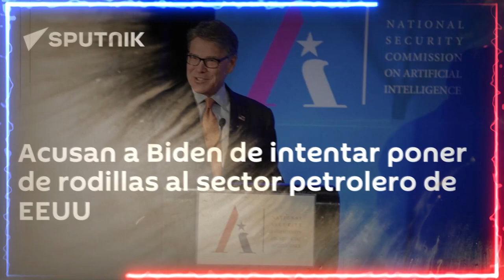🚨🚨 ALERTA Biden cambia su Operación de Mucho Dinero Antes de 2024 NOTICIAS DE ESTADOS UNIDOS 14JULIO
🚨🚨 ALERTA Biden cambia su operación de mucho dinero antes de 2024 NOTICIAS DE ESTADOS UNIDOS 14 DE JULIO DE 2024

Alerta noticia flash de estados unidos de américa y del mundo entero.
Mis amigos esto es muy serio, algunas de las posibles repercusiones y consecuencias futuras para la humanidad en general por la decisión irresponsable del presidente biden, de movilizar y enviar 3,000 reservistas a europa, para contribuir a la defensa del flanco oriental de la otán frente a la inestabilidad provocada por la u-surpacion rusa son:
Primero. Una amenaza para la paz, la seguridad y la justicia internacionales, al infringir rusia la carta de las naciones unidas y el derecho internacional, y poner en riesgo la arquitectura de la seguridad global.
Segundo. Una catástrofe para los derechos humanos, al causar rusia fallecimientos y heridas de civiles, ostigamientos indiscriminados contra zonas e infraestructura de carácter civil, y infringimiento del derecho humanitario.
Tercero. Una crisis humanitaria y de desplazamiento, al generar rusia una oleada de refugiados que necesitan protección, asistencia y acceso a servicios básicos en otros países.
Cuarto. Una crisis alimentaria, al afectar rusia a la producción y el comercio de granos esenciales para la seguridad alimentaria de millones de personas en el mundo, especialmente en áfrica y los países menos adelantados.
Quinto. Una crisis energética, al impactar rusia en el suministro y el precio del gas natural y el petróleo, que son vitales para el funcionamiento de las economías y las industrias de muchos países.
Sexto. Una crisis financiera, al provocar rusia una mayor inflación, una mayor carga de la deuda y una mayor vulnerabilidad económica de los países en desarrollo, que ya estaban sufriendo los efectos de la hemergencia sanitaria.
Septimo. Un conflicto a escala mundial.
Y tu dime que opinas?
Dios nos proteja a todos de este futuro caotico.